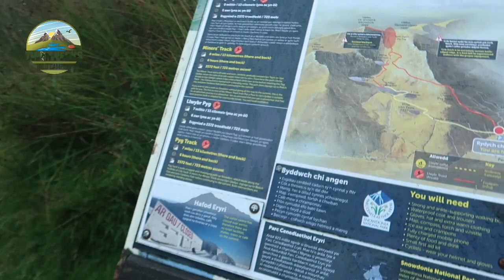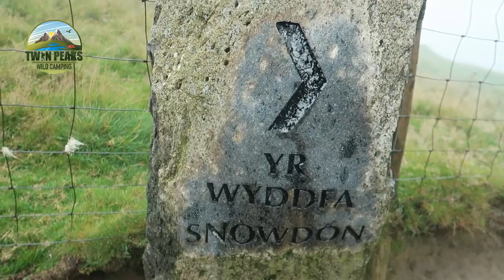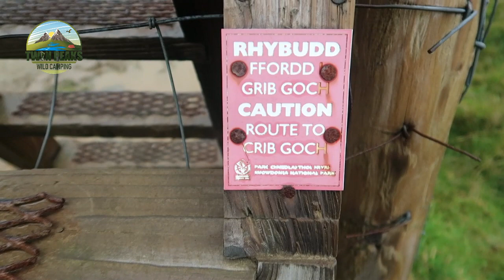CRIB GOCH - Snowdonia | Extremely Dangerous Knife Edge Ridge | Grade 1 Scramble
Mark, Simon and Danny take a hike up to Crib Goch in Snowdonia before the grade1 scramble of the knife edge ridge. Simon decides it's not for him and retreats down the Pyg track before meeting up with Mark and Danny up on the summit of Garnedd Ugain the 2nd highest peak in Wales and England , Danny has recently setup a youtube channel of his own give his channel some love by clicking on the link below, thanks Mark & Simon ...